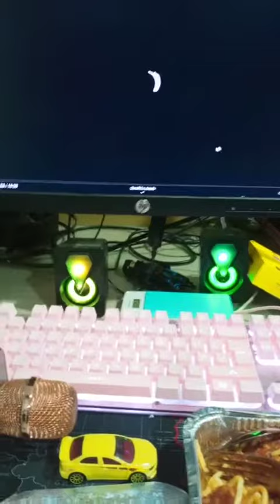makan spaghetti pizza hut now play game